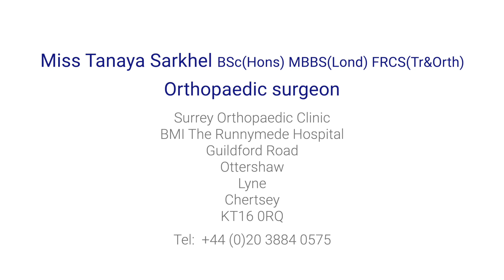What is de Quervain syndrome?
Orthopaedic surgeon Miss Tanaya Sarkhel tells us about de Quervain syndrome which is inflammation in the tendons that control the movement of the thumb. Miss Sarkhel talks about hand therapy, the use of ultrasound and steroid injections to heal the tendons.